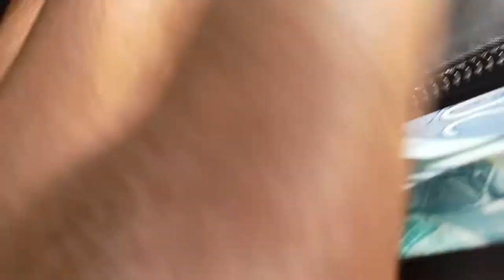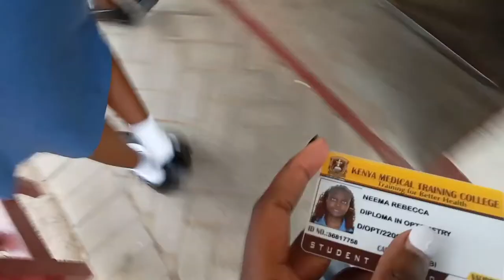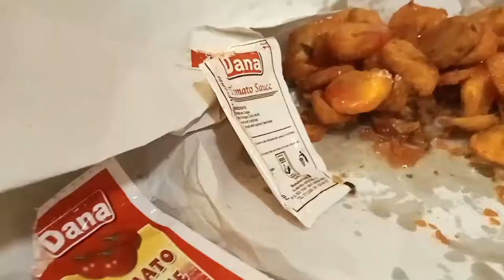VLOG:LIFE OF A KENYAN MEDICAL STUDENT, MINI HAUL, DIY GODDESS HEADBAND, COFFEE DATES AND MORE .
Hi guys, i'm back with another video. Tried vlogging a week in my life.Watch till the end to find out how you can DIY a goddess headband.